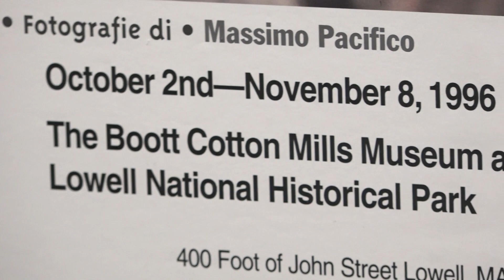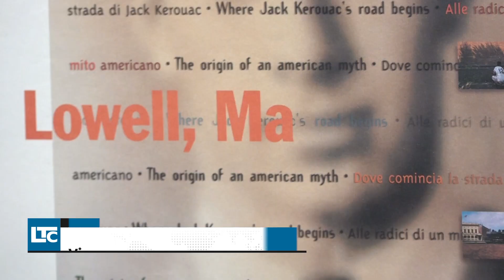LTC Rewind | 35 Years of Lowell Celebrates Kerouac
Founded in 1985, Lowell Celebrates Kerouac sponsors literary programs year round, including a festival in the first weekend of October.